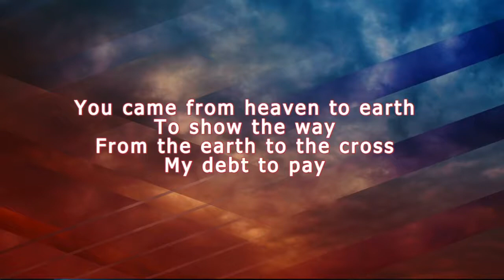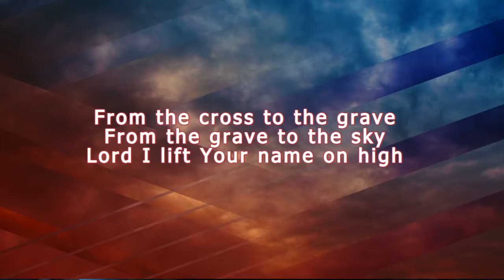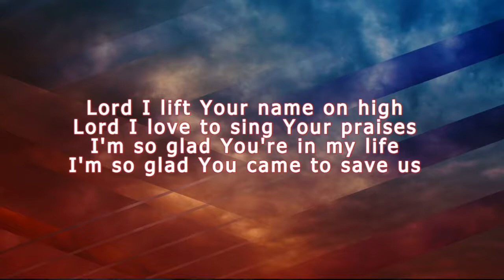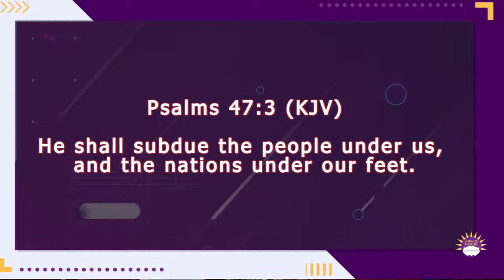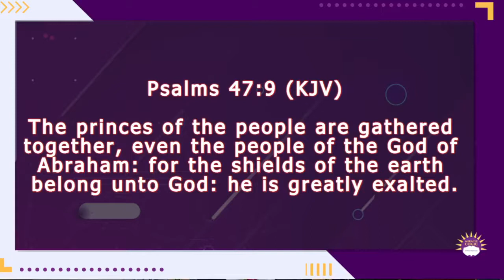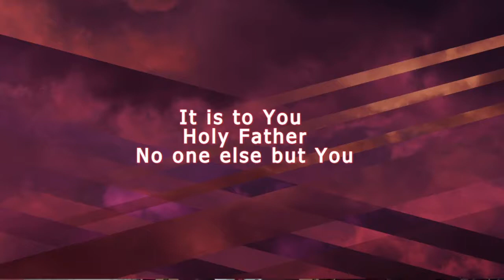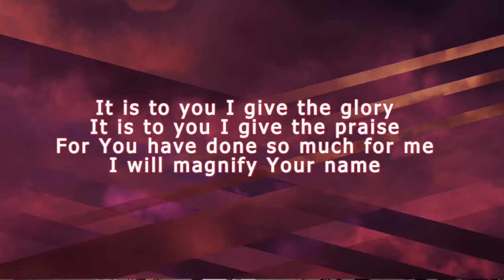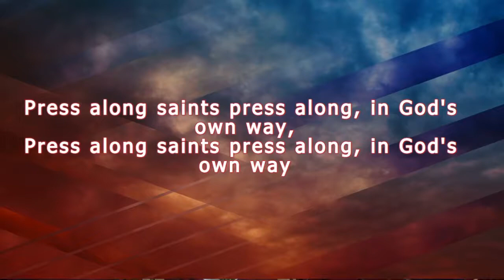Sunday 8th August 2021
Speaker Pastor Carol Mushore - Your time will come. Ecclesiastes 3:1-15